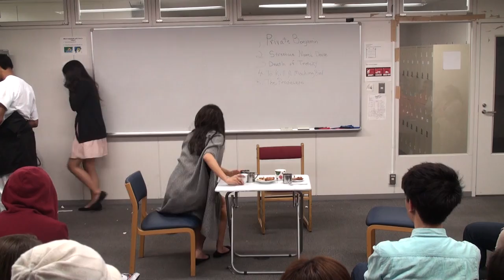2 【Theater 0825: The Art of Acting】Instructor: Walter Roberts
Play 2: A Streetcar Named Desire by Tennessee Williams